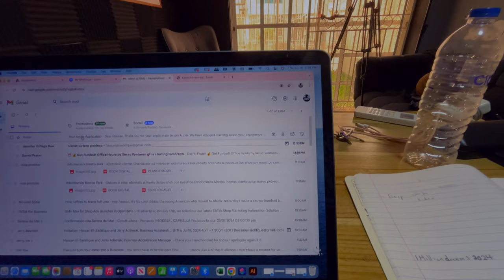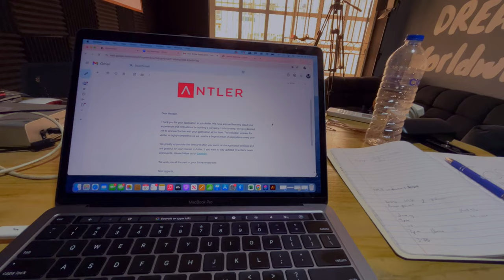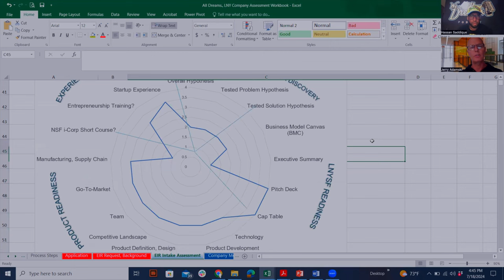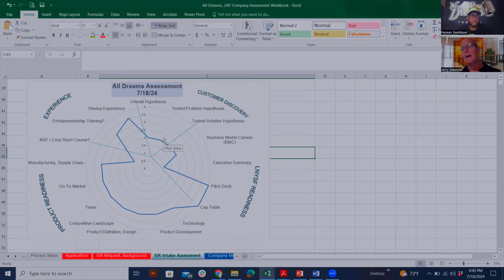i was pulled over by colombian police, strong foundation is key, daily day in life building startup